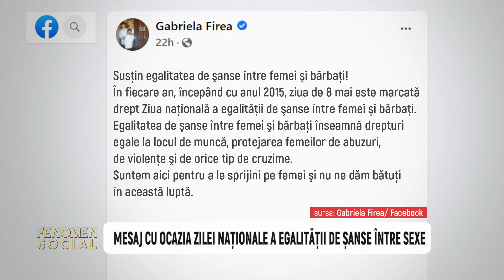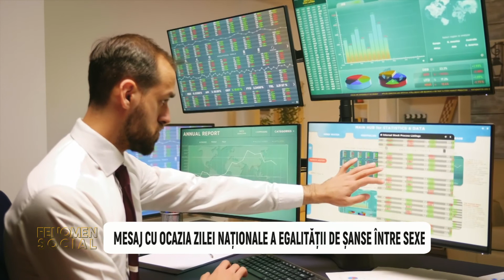Fenomen Social - Ovidiu Telegescu - Andreea Bujor - 13 Mai 2022 | MetropolaTV